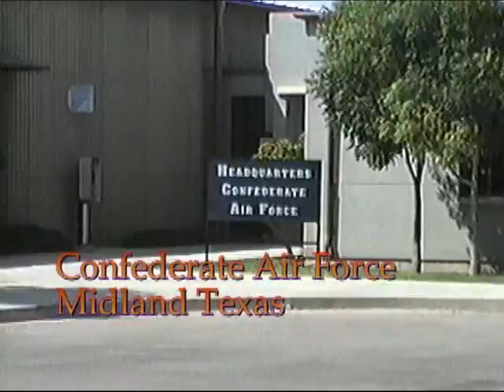VHS Drive West Texas 1998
West Texas highways plus a stop in El Paso.
Seen during a cross-country road trip in June 1998.

Recorded by my VHC-C video camera.